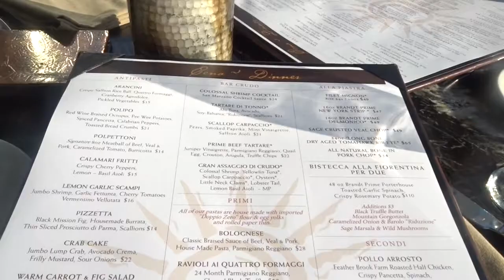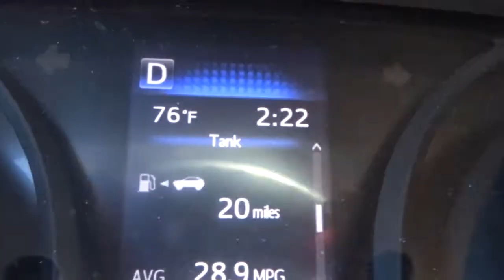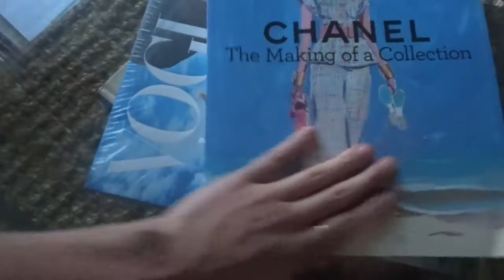VLOG: Summer in Boston, Adopting a Dog, & Hauls!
Welcome to a summer weekend in Boston! (my style lol) ate lots of food, casually adopted a little pup ;), spent time admiring the views + more!

Thank you so much for your support on my small channel :)

Shelter I Adopted from: Baypath Humane Society